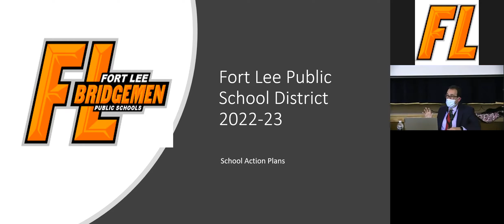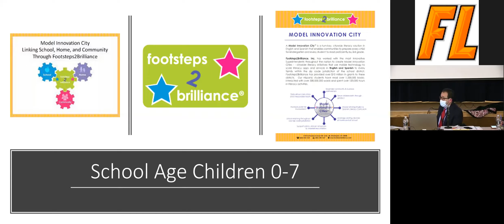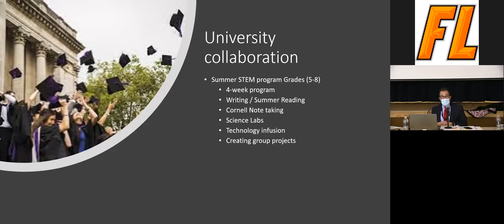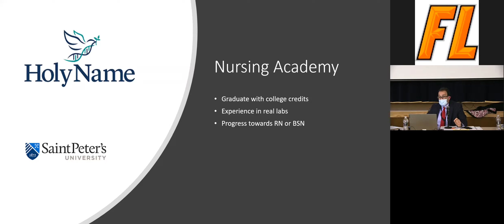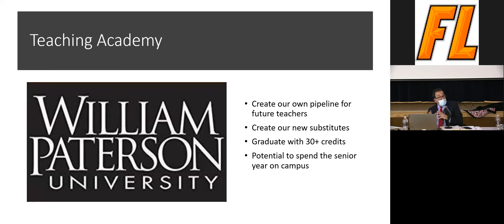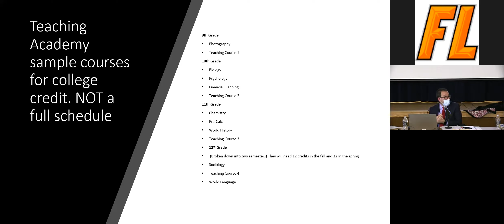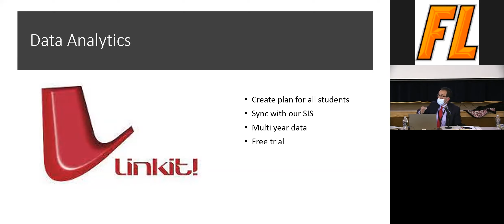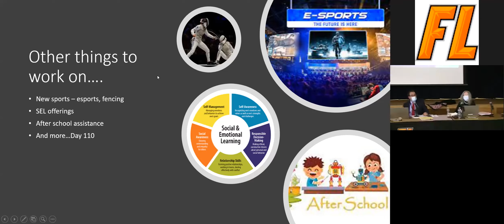FLBOE Meeting 01 18 2022